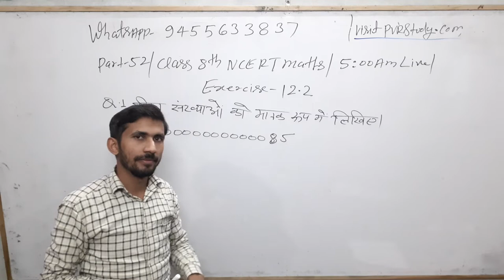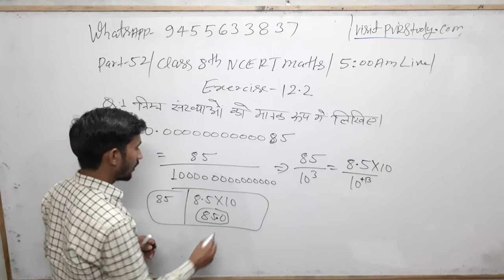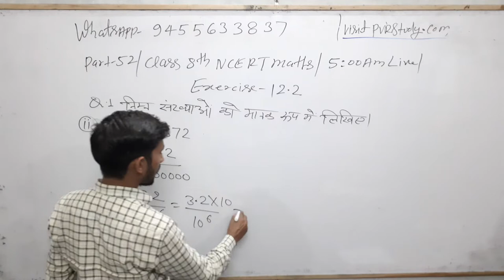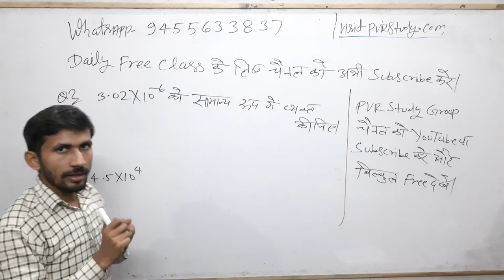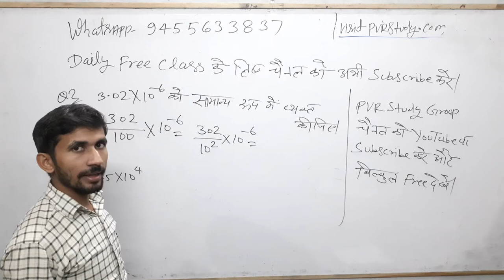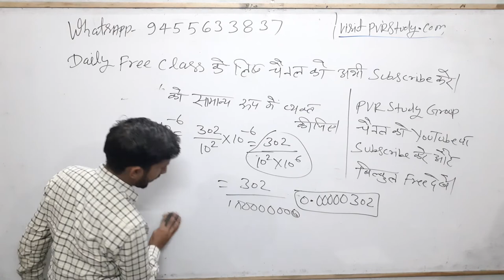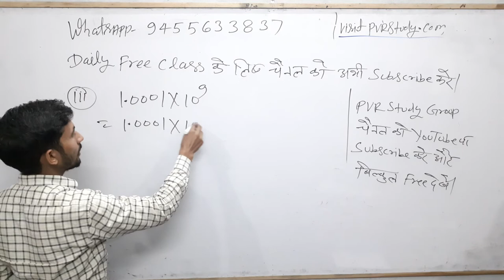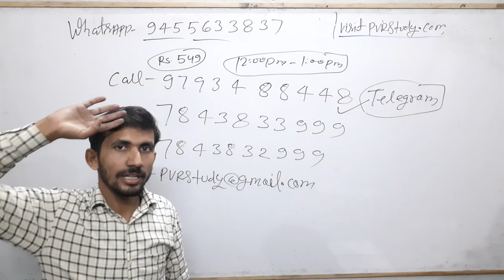Class 8th Maths#Zero_level_Maths part 52/basic math in Hindi#Exercise 12.2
basic maths,
बेसिक गणित,
मैथ्स ऑनलाइन,
मैथ्स गणित,
basic mathematics,
bhinn maths,